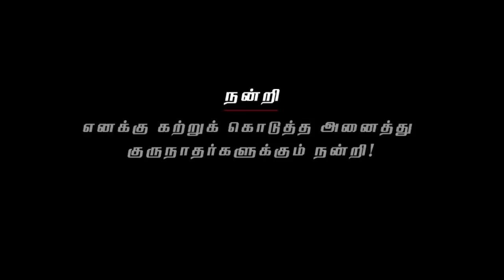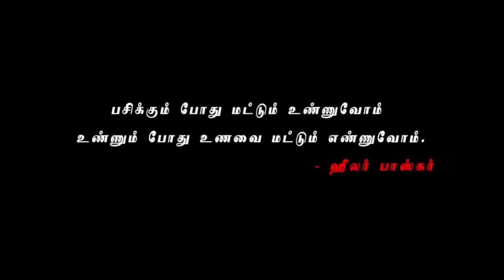1. Questions for women (பெண்களுக்கான கேள்விகள்) Healer Baskar (Peace O Master)